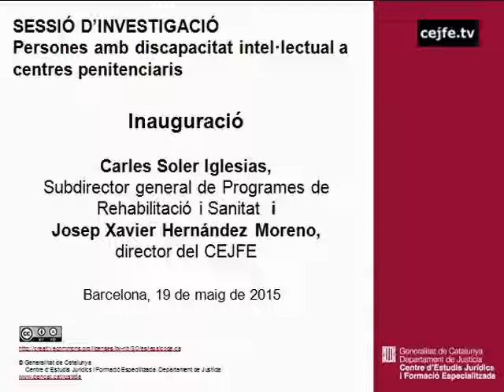Presentació sessió d'investigació. Persones amb discapacitat intel·lectual a centres penitenciaris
Sessió d'investigació. Persones amb discapacitat intel·lectual a centres penitenciaris. Presentació. Josep Xavier Hernández i Carles Soler